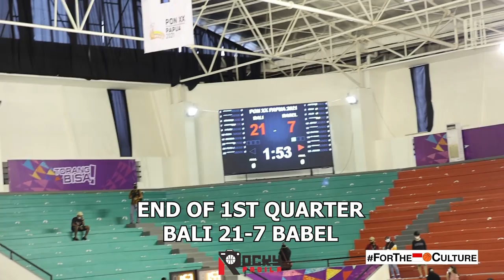GAME HIGHLIGHTS: BALI VS BABEL. Neo Pande Leads Bali with 22 Points!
Game highlights dari pertandingan PON XX Papua 2021 antara Bali melawan Bangka Belitung.